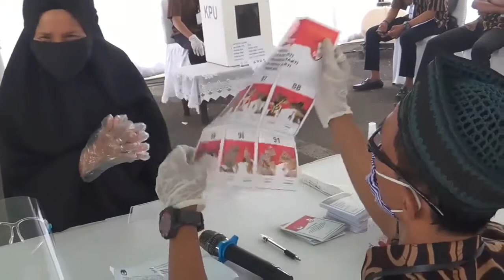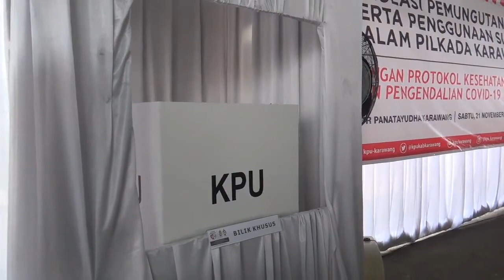KPU KARAWANG MELAKUKAN SIMULASI PELAKSANAAN PILKADA 2020